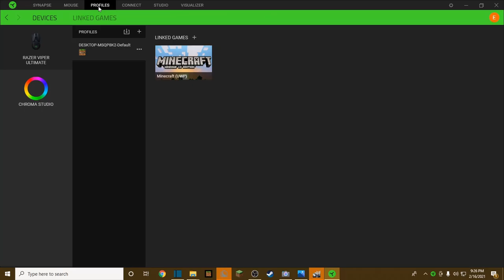The $100 Gaming Mouse!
In this video, I show you guys a $100 Gaming Mouse! This mouse costs $100, and it's great for gaming!

My PC specs:
CPU: Ryzen 5 3600 6 Core Processor
GPU: XFX Radeon RX 580 GTS XXX
RAM: Patriot Viper Steel 2x4 DDR4-3200